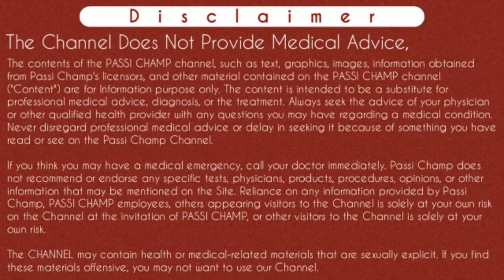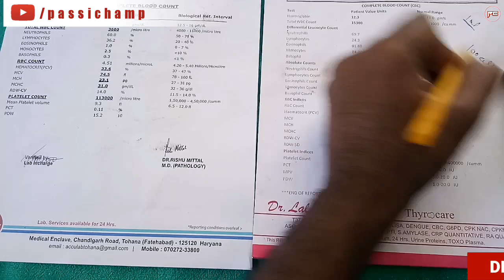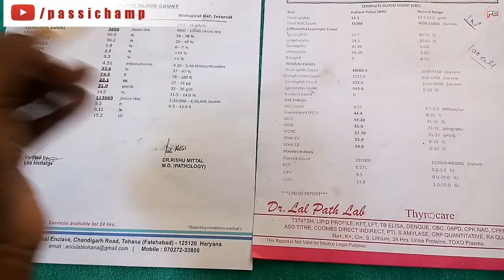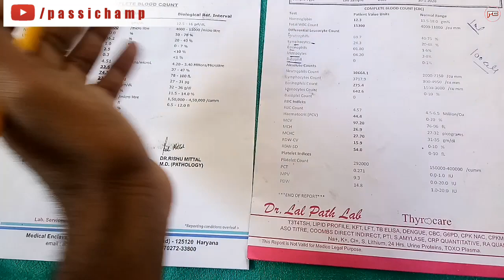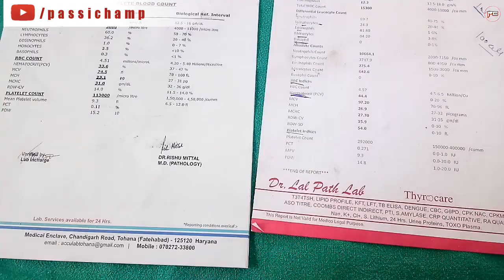how to read cbc test report in hindi 2020 | CBC in short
How to read cbc test in hindi | पढना सीखे cbc test report
cbc test क्या होता है? क्यों करवाते है? कैसे पढते है?

Iss video main Maine cbc jisse complete blood count test kehte hai iske bare main btaya hai. Cbc test kyu karte hai or complete blood count test ki normal range Kitni hoti hai yeh sab btaya hai. Cbc test se aap platelets ka Kam hona Ya jyada hona,  white blood cells ka Kam hona Ya jyada hona Sath hi haemoglobin matlab hb ka jyada Ya Kam hona pta lga sakte hai. Iss test ko infection, pregnancy, injury, operation se pehle or kisi bhi disease ki condition main doctor krwate hai toh aap iss video ko Dekhe OR cbc test ki report ko Kaise padte hai yeh Sikhe..
Thanks..

Content Cover:
what cbc test
cbc test
cbc
cbc report
cbc test means
complete blood count
complete blood count test in hindi
complete blood count normal range chart
complete blood count test
complete blood count pregnancy
complete blood count for pregnancy
complete blood count normal range
complete blood count in pregnancy
why complete blood count test is done
complete blood count meaning in hindi
complete blood count hindi
complete blood count report in hindi
complete blood count cbc results
complete blood count (CBC) test,
complete blood count (CBC),
cbc test normal range,
what is complete blood count (CBC) test,
cbc test kyu karte hai,
what is complete blood count test,
complete blood count explained,
complete blood count test report,
complete blood count test procedure,
cbc test kya hota hai,
hematocrit,
total blood count,
platelet count low reason in hindi,
platelet count kam hone ka karan,
cbc test kya hota hai hindi mein,
total red blood cell count in hindi,
hb tlc dlc blood test in hindi,
dengue test report,
white blood cell count low,
hemoglobin low,
cbc report normal range,
cbc report kaise dekhe,
cbc low,
tlc low,

Cheers
Passi Champ